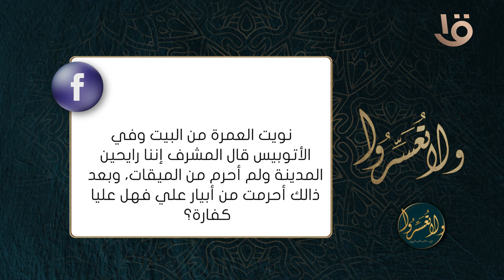كيفية تهيئة النفس للتعرض لنفحات الله في عشر ذي الحجة.. حلقة كاملة 11-6-2024